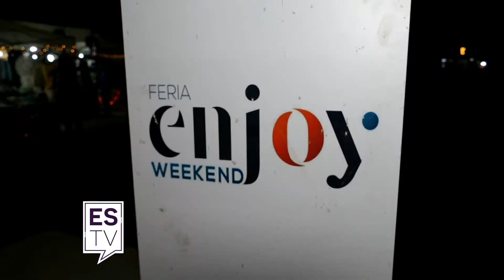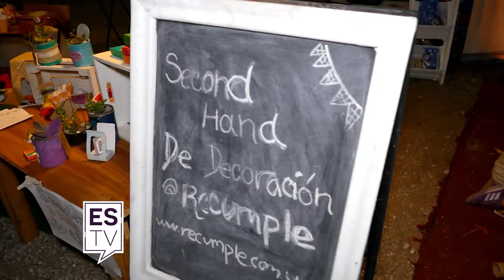Feria Enjoy Weekend en Piriápolis. ESTV Sáb. 22/02/2019 (540)